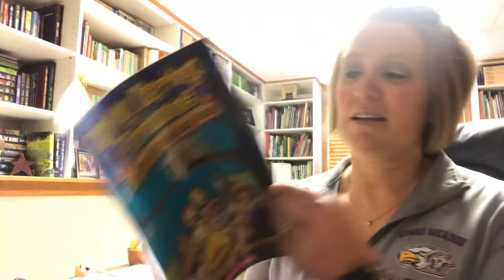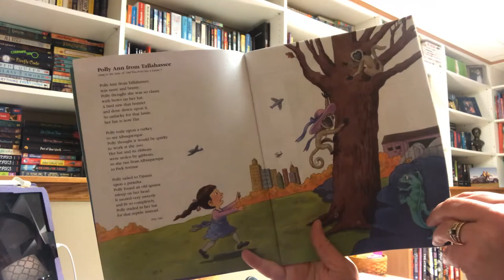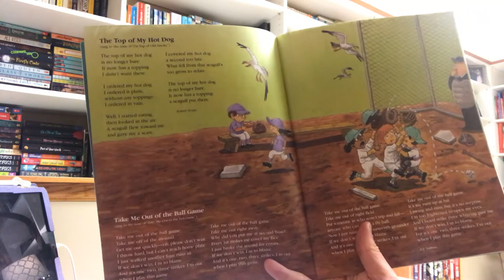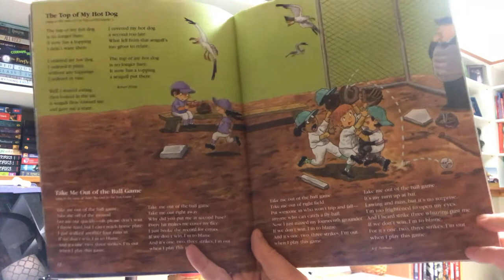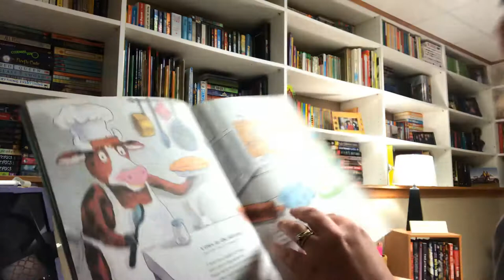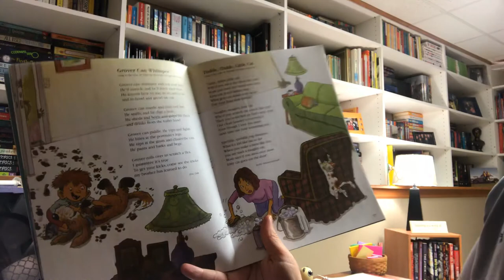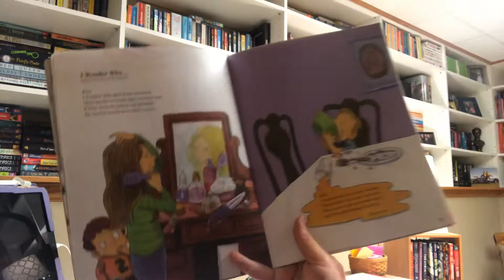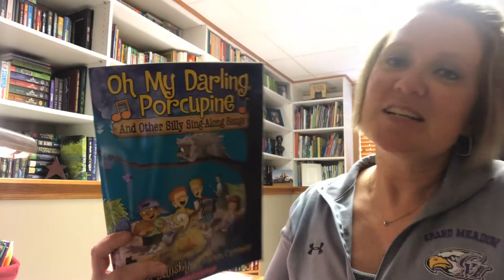Oh My Darling, Porcupine (poetry)